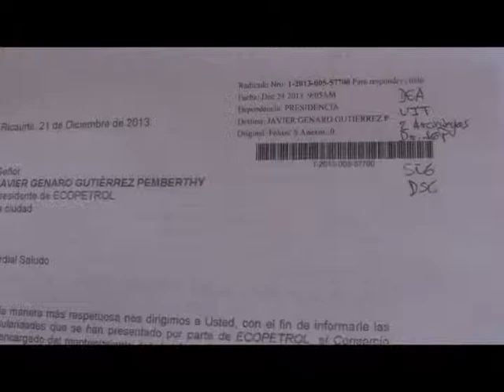Nota se Declaran Estafados